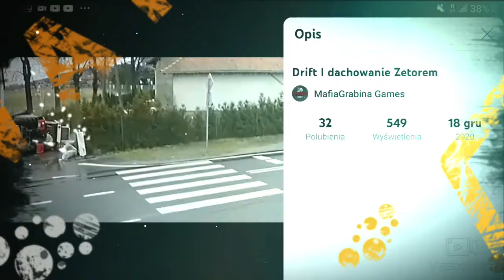wypadek traktorem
elo